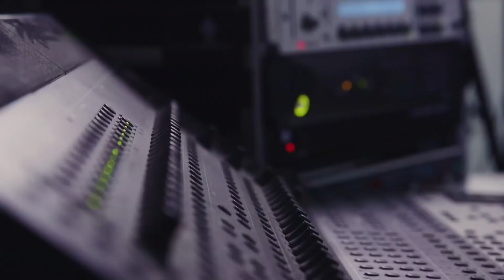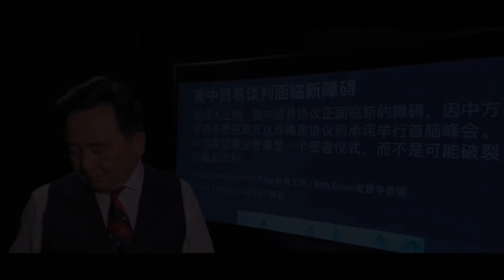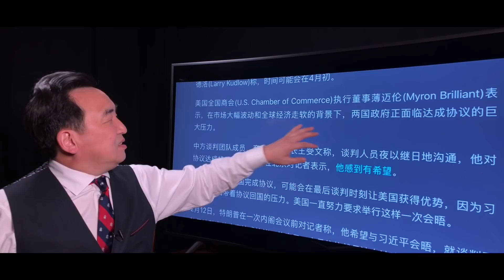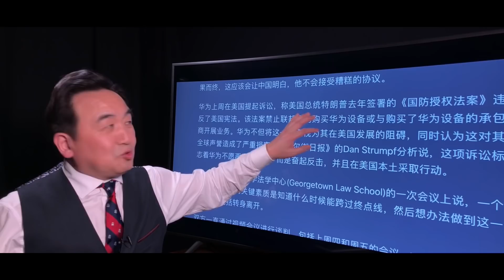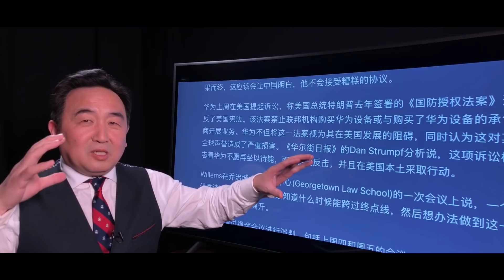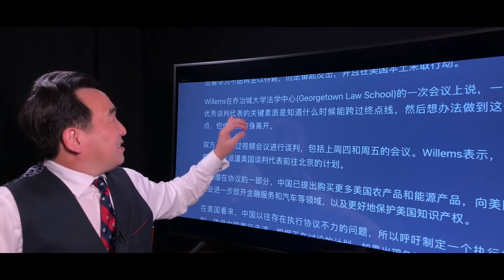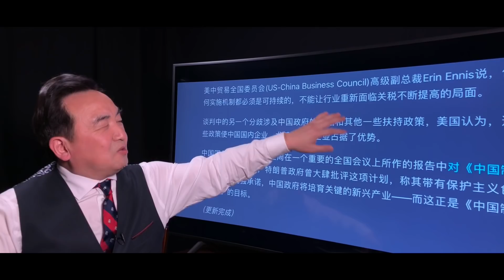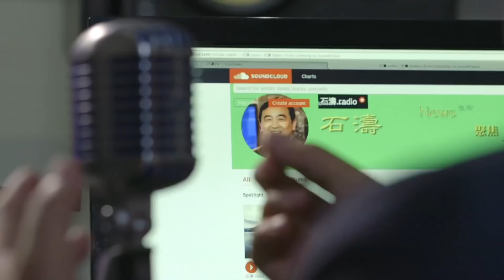《石濤.News》「習近平懼怕見川普」似乎某種力量操控著 - 華爾街：美中貿易談判-協議出現新障礙『習近平自卑 無能面對川普 懼怕簽錯協議國內壓力』既怕談判破裂又俱川普拂袖而去 貿易談判無果而終？